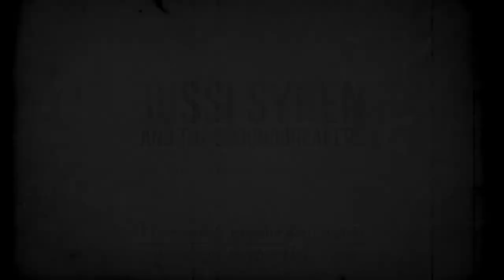The Auctioneer - LIVE - Jussi Syren And The Groundbreakers - At Sture 21 HKI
"The Auctioneer" LIVE in Bar Sture 21 in Helsinki performed by Jussi Syren And The Groundbreakers!

BLUEGRASS LIVES!

On Spotify and Deezer too!